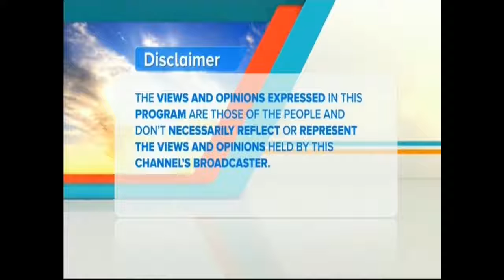MUSEVENI aswaza, Alimu Kulonkyinga Camera Mukifo kyokubera E kyotera Independence